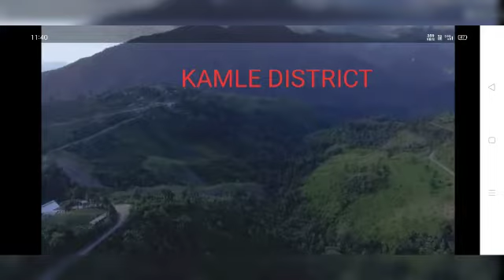Various parts of Arunachal Pradesh India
In this video i am going to show you a beautiful life in Arunachal Pradesh India.